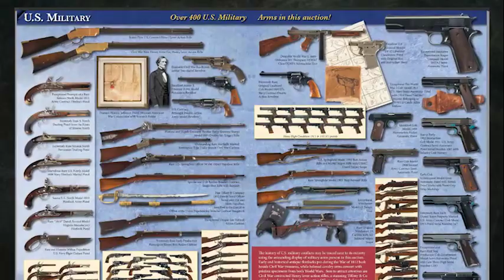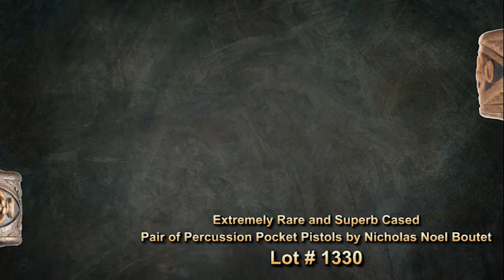Million Dollar Antique European Firearms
The pairs of dueling and traveling pistols in Rock Island Auction Company's September 2014 Premiere Firearms Auction are simply stunning.  With exquisite work performed by some of Europe's finest craftsmen and artists, these opulent pieces happily blur the lines between gun and art.

Search our listings today on our website.